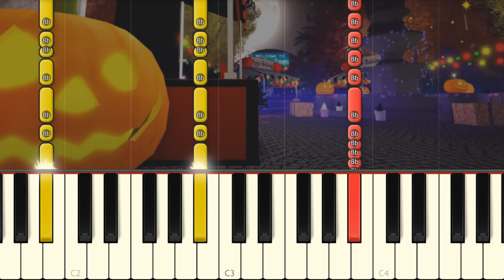This Is Halloween - ROBLOX Music Video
Maislie created a beautiful music video based on Royale High Halloween and using the song This is Halloween that I play on piano!